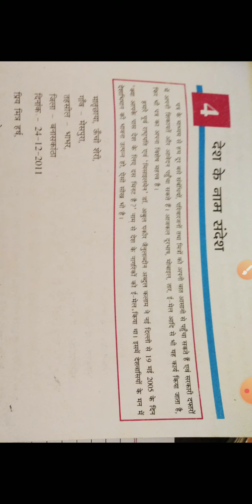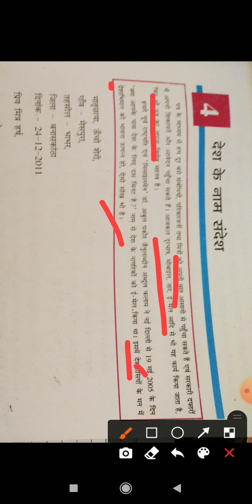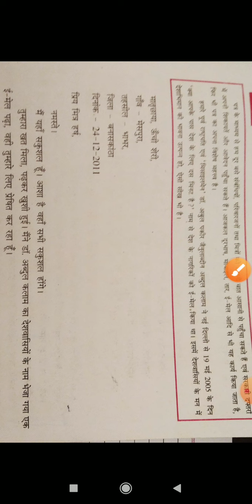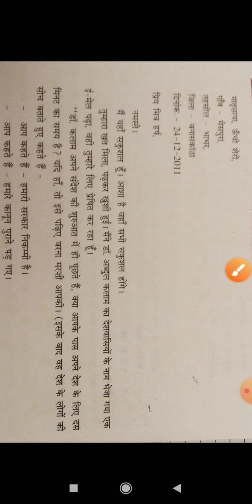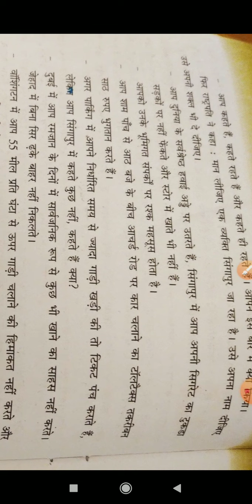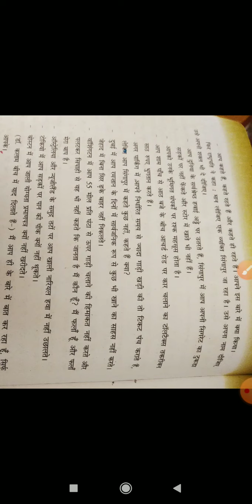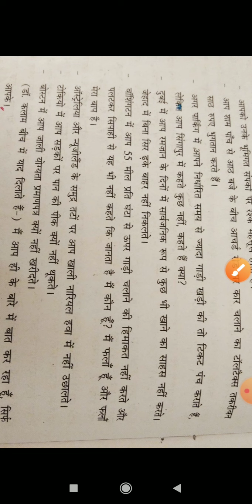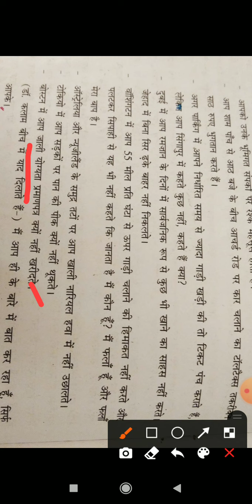STD 7 Hindi ch 4 part 1 sem 2